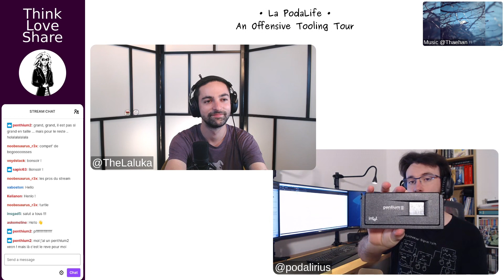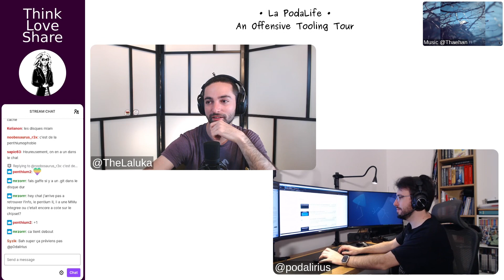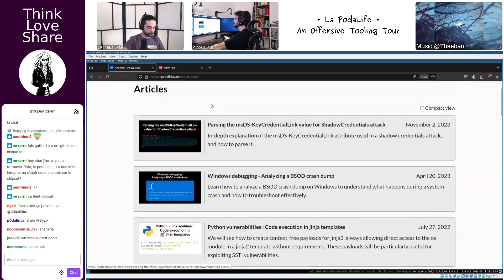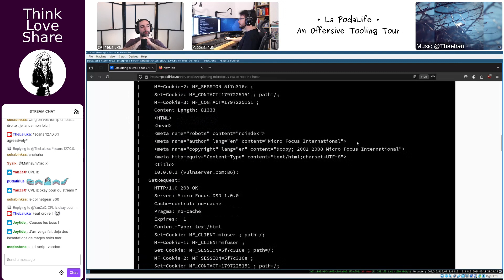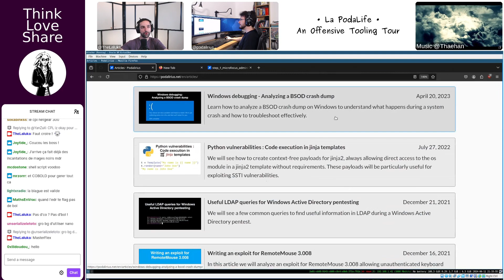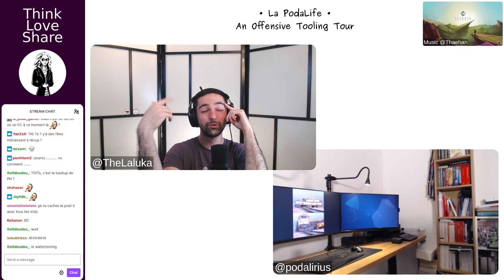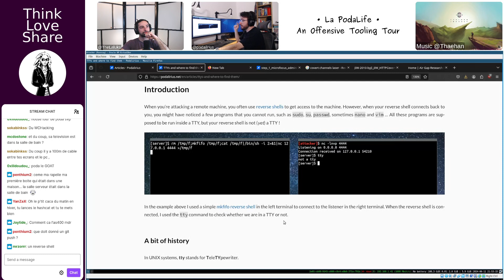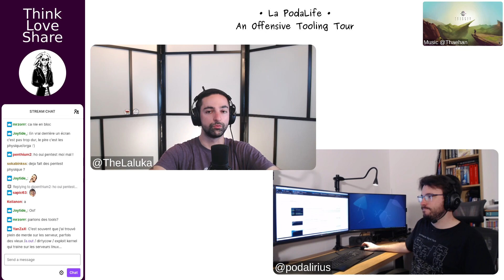EP 110 | La PodaLife - An Offensive Tooling Tour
~ Chapter Table ~
00:00:00 - Exploring Cybersecurity and Tech: Misu's Journey Revealed
00:05:00 - Journey of a Coder: Automation, GitHub, and Scripts
00:10:00 - Exploring Recursive SMB Protocol Vulnerabilities and Fixes
00:15:00 - Exploring Vintage Tech and Data Security Risks
00:20:00 - Exploring Historical Blog Depths and Cybersecurity Insights
00:25:00 - Exploring RCE and River Shell Creation on IBM
00:30:00 - Exploiting Advanced Shell Techniques in Cybersecurity
00:35:00 - Exploring High-Power PC Builds and Cybersecurity Tools
00:40:00 - Harnessing Chaos: Cable Management and Cybersecurity Explained
00:45:00 - Exploring Backend Flaws: Pen Testing Insights Unveiled